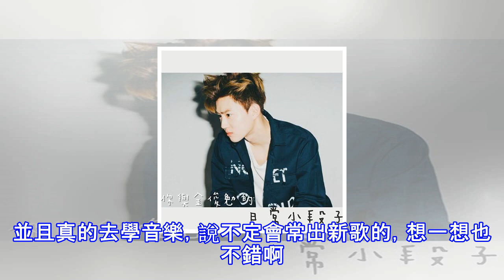tfboys王源親口說想去美國留學，學校都已經選好了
王源的誕辰會過去了，不知道有幾人，還沉浸在阿誰高興的氣氛中呢？但是，天有不測風雲，一個突如其來重磅音訊衝擊粉絲的措手不及。在暴光的《青春旅社》的未播片斷中，王源再一次表達了本人喜好唱歌的心境，另有要本人學作曲的堅決信心。 還在節目中流露了，本人想去美國進修的設法，校園都選好了，一個叫伯克利的音樂學院。伯克利音樂學院是美國古代頂尖的音樂的學院，比方出名歌星王力宏就是該校的畢業生。方才過去的誕辰會上，王源在不到兩個小時的時光裡給各人唱了12首歌。並且，還用歌聲鼓舞各人去英勇追夢。是否是也表示著他本人想要為希望更進一步，勤奮奮鬥的設法呢？從十四歲開端，王源就測驗考試本人寫歌。從第一首寫給粉絲的《由於...